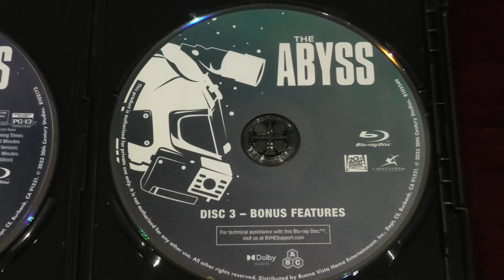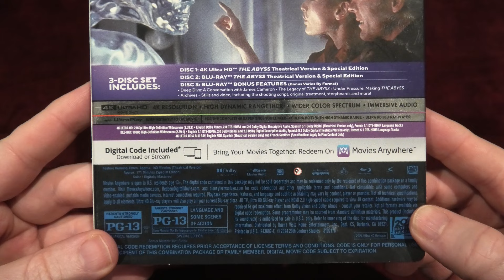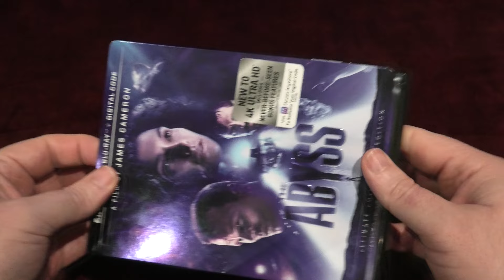The Abyss 4k Ultra HD Bluray Unboxing & 4k Review.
For this video I am going to be unboxing and reviewing the 4K Ultra HD Blu-ray release of The Abyss. I will also be showing 4K comparisons against the previous Blu-ray.

Sony X800M2 4k Ultra HD Blu-Ray Player.

Sony 65A95L 4k OLED TV.